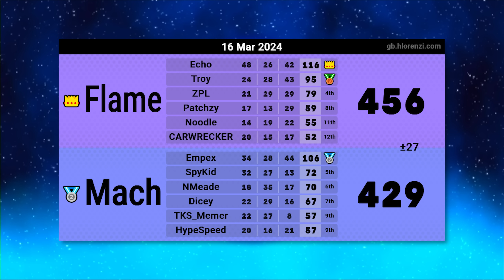Which is the GREATEST Mario Kart Vehicle?!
Mario Kart Wii FlounderFest Episode 1 of Vehicle Wars where I face Nick in a Team VS clan war as we draft different vehicles every week! The seasons will be themed off ideas instead of first one to 7 for the foreseeable future!

We are using standard clan war rules so add 3 points for each race missed per player due to disconnections.

Missing CT Creator Notes:
Sweet Sweet Canyon:
rocoloco321 and ZPL

Hyrule Circuit:
Ermelber and ZPL

TWD98 Links!